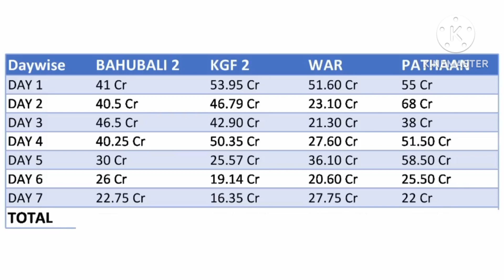Gadar 2 Bahubali 2,KGF2,War, Pathaan's 7 days record was destroyed, R.I.P Bahubali 2, KGF 2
Gadar 2 Bahubali 2,KGF2,War, Pathaan's 7 days record was destroyed, R.I.P Bahubali 2, KGF